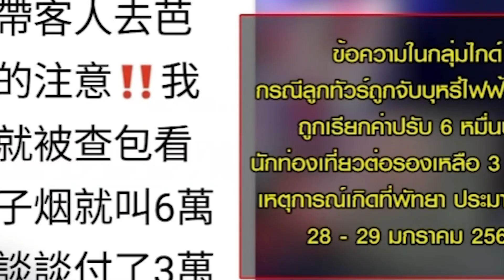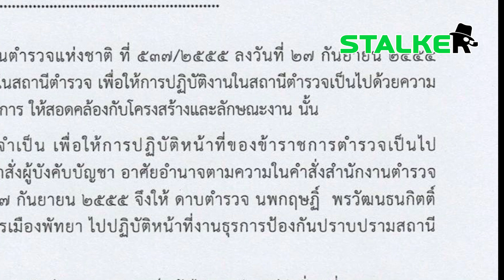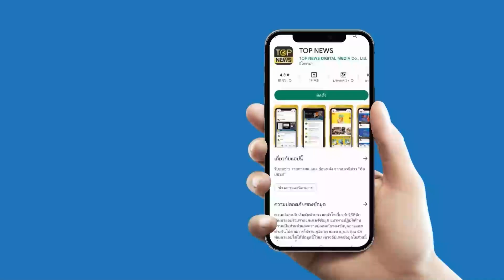ฉาวอีก “ดาบตำรวจพัทยา” ปัดรีดเงินบุหรี่ไฟฟ้ากลุ่มทัวร์จีน | STALKER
ละอายวงการสีกากี “ดาบตำรวจพัทยา” โดนเด้ง ปมไถเงินบุหรี่ไฟฟ้ากลุ่มทัวร์จีน เจ้าตัวยืนยันบริสุทธิ์

ช่อง 77 : กล่อง PSI, INFOSAT, GMMZ, CSAT, TIK , 3BB, TOT
ช่อง 658 : กล่อง AIS
ช่อง 210 : IPM